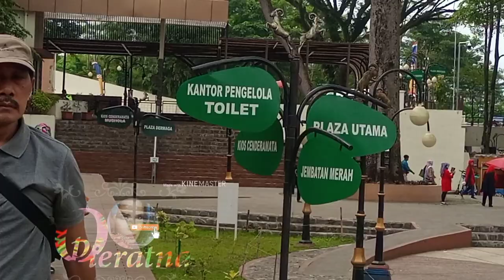explore Situ bagenit yang exotis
Halooo kali ini kita healing ke kota garut tepatnya ke situ bagenit    yang exotis dan punya legenda